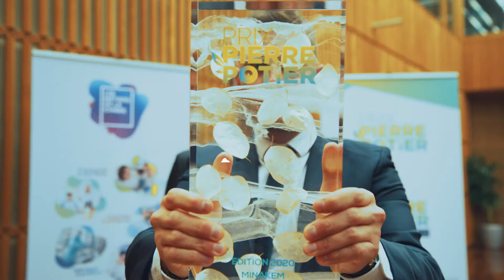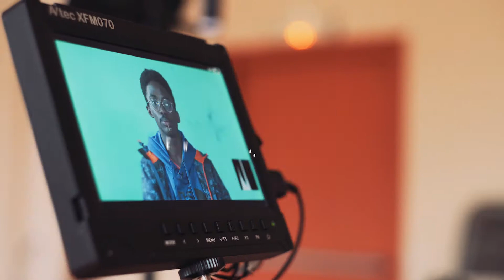Témoignages du prix Pierre Potier des Lycéens STR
Le prix Pierre Potier des Lycéens vu par toutes les parties prenantes : enseignants, élèves, entreprises candidates et intervenants dans les classes